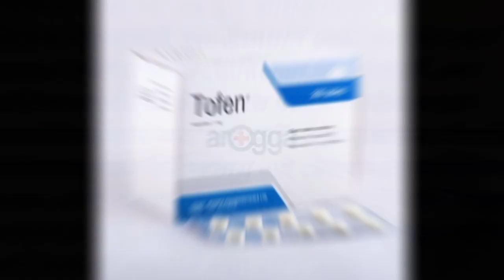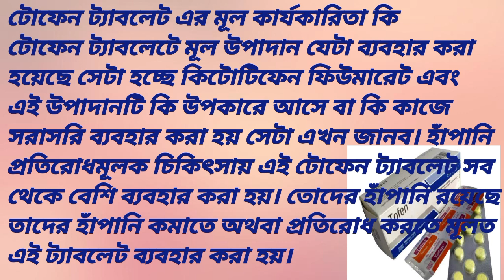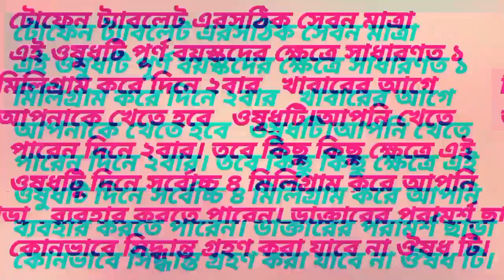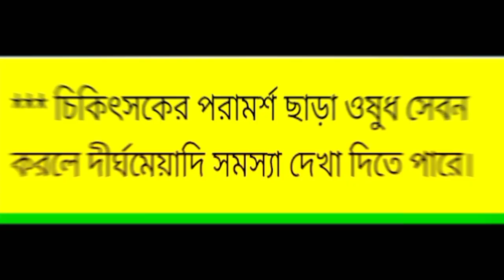Tofen Tablet..টোফেন ট্যাবলেট এর কাজ কি?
টোফেন ট্যাবলেটে মূল উপাদান যেটা ব্যবহার করা হয়েছে সেটা হচ্ছে কিটোটিফেন ফিউমারেট এবং এই উপাদানটি কি উপকারে আসে বা কি কাজে সরাসরি ব্যবহার করা হয় সেটা এখন জানব। হাঁপানি প্রতিরোধমূলক চিকিৎসায় এই টোফেন ট্যাবলেট সব থেকে বেশি ব্যবহার করা হয়। তোদের হাঁপানি রয়েছে তাদের হাঁপানি কমাতে অথবা প্রতিরোধ করতে মূলত এই ট্যাবলেট ব্যবহার করা হয়।

বিভিন্ন এলার্জির অবস্থা প্রতিরোধে এই টোফেন ট্যাবলেট ব্যবহার করা যেতে পারে। যেমন কারো ঘন ঘন হাঁচি হচ্ছে এর পাশাপাশি চোখ লাল হয়ে যাচ্ছে। অনেকের শরীরে গোল গোল চাকা চাকা বের হচ্ছে এবং এই ধরনের বিভিন্ন এলার্জিক রিয়াকশন এর কারণে এই ট্যাবলেটটি সরাসরি ব্যবহার করা যেতে পারে।

👉👉আপনারা বিভিন্ন ঔষধ সম্পর্কে জ্ঞান, ধারণা এবং ব্যবহার জানতে পারবেন।
এটি একটি শিক্ষনীয় পোস্ট। এই ভিডিও দেখার পর কেউ ডাক্তারের পরামর্শ ব্যাতিত ওষুধ সেবন করবেন না।